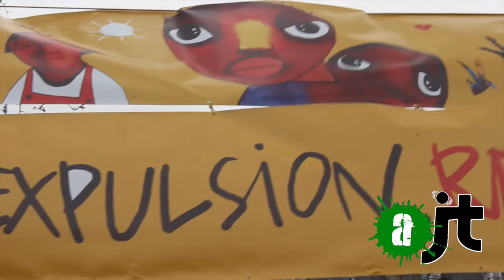Samedi 2 Avril: Fin de la trêve hivernale. Réoccupation de la place de la République - AlterJT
Hier, c'était la fin de la trêve hivernale. Les expulsions locatives vont pouvoir reprendre. Le DAL appellait aujourd'hui à une occupation de la Place de la République. Nuit dehors/ Nuit dedans, même combat !
‪#‎DAL‬ ‪#‎Besancenot‬
Pour nous soutenir :